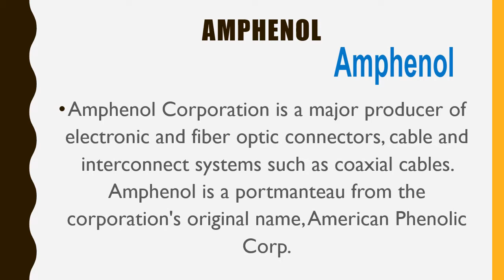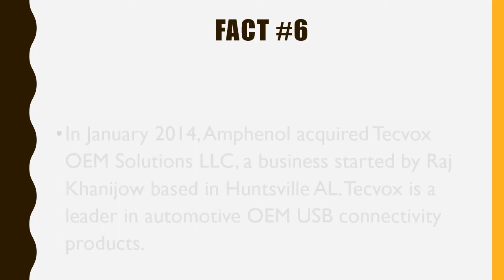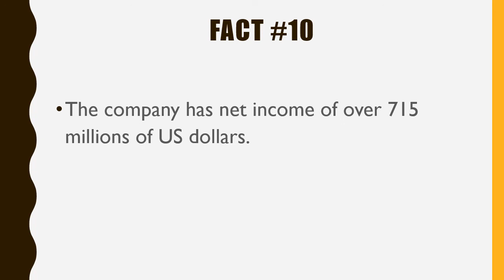#424 Amphenol|10 Facts|Fortune 500|Top companies in United States